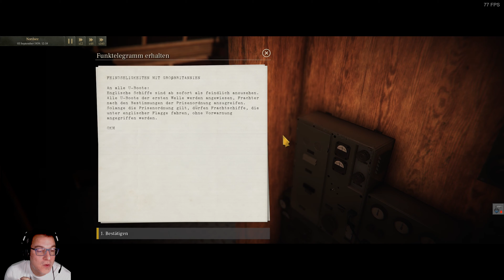UBOAT | EP2 Aufbruch zur ersten Feindfahrt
Leider hat meine Greenscreen Einstellung nicht funktioniert, ich hoffe es stört nicht zu sehr.

►CPU: AMD Ryzen 7 5600x
►Mobo: Gigabyte AORUS Pro V2
►RAM: 16Gb HyperX DDR4
►GPU: AMD Radeon RX6800XT
►KB: Mionix WEI
►Mouse: Microsoft Pro IntelliMouse
►Monitor: Gigabyte M28U